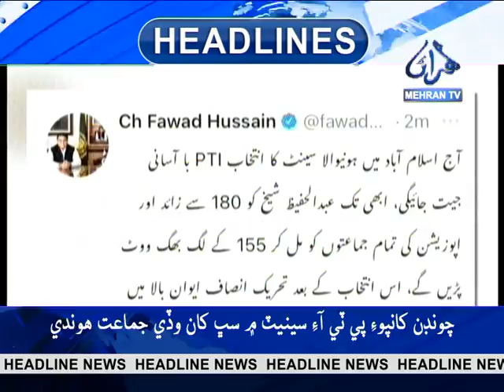Headline News at 12:00 PM03-03-2021